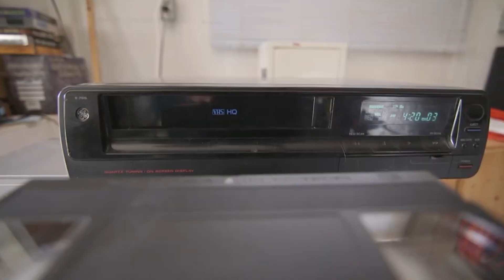Adam Driver reveals the true fate of Kylo Ren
How can anyone act like completely passive comments of a multiple year long movie production equates to a "Win" in the culture war. This is the peak of sillyness for those keeping a score.